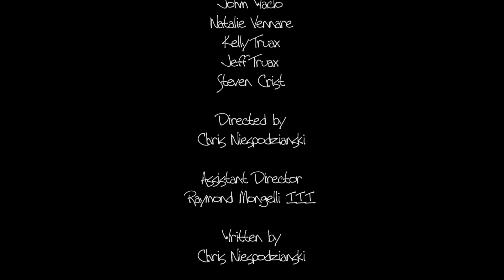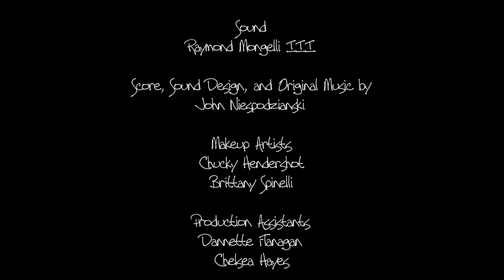The Other Side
The short film that inspired the feature film of the same name "The Other Side" available on all VOD platforms.

Winner of the First Annual Zombie Shorts Film Festival in Pittsburgh, PA, the birthplace of all things zombies!